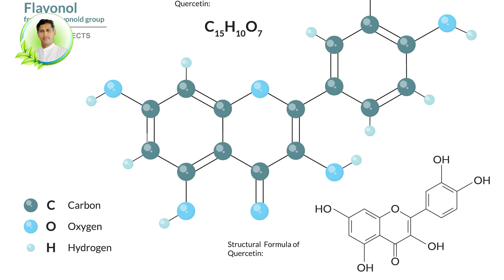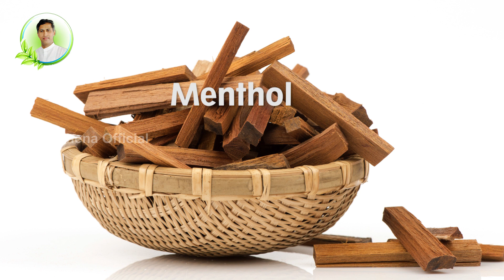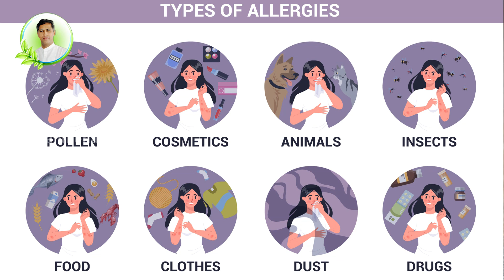Red Water | Reduces Infections | Cold and Cough | Diabetes | Kerala Water |Dr.Manthena's Health Tips